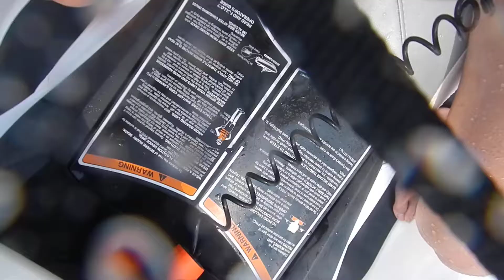protaras with kids 2012 07 26 038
protaras with kids